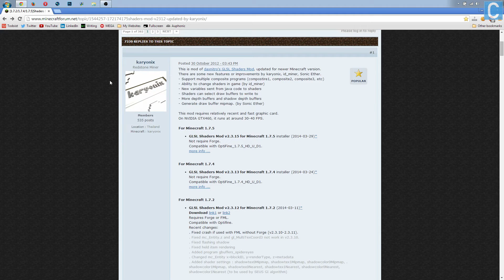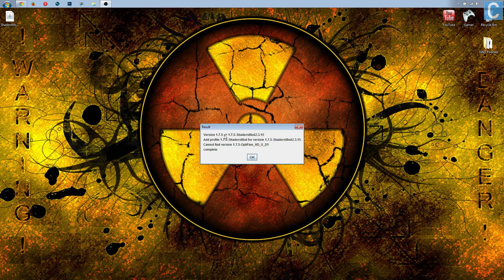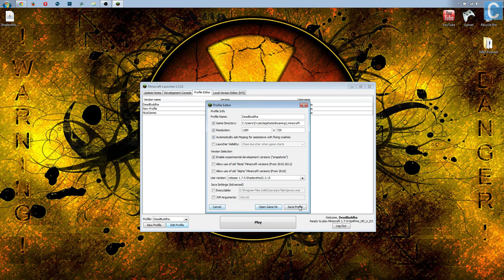How To Install Shaders In Minecraft 1.7.4 & 1.7.5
In this tutorial, I show you how to install the Shaders mod in both Minecraft 1.7.5 and Minecraft 1.7.4. I have included the download link for the Minecraft Shaders mod below, and if you have any questions, comments, or concerns, please let me know it the comment section below.

About this video: This video shows you exactly how to install Shaders in Minecraft 1.7.4 & Minecraft 1.7.5. This is the best way to install the Shaders mod in Minecraft 1.7.4 and the best way to install Shaders in Minecraft 1.7.5. I strive to make this video  a step by step tutorial guide on how to install Shaders in Minecraft 1.7.4 and Minecraft 1.7.5. The Shaders mod will make Minecraft look beautiful, and I, NicsGames, strive to show you how on what I believe is the best Minecraft tutorial channel on youtube. If you follow this tutorial, you will be able to easily install the Shaders mod in Minecraft 1.7.4, and you will no longer be asking the question, "can you install Shaders in Minecraft 1.7.5?" The answer is yes!